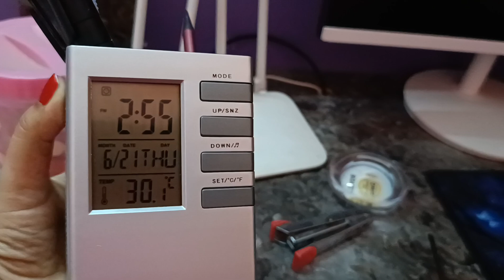Khub kharap 1ta khobor tomader sathe share korlam 🥺🥺 khub kharap khobor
Khub kharap 1ta khobor tomader sathe share korlam 🥺🥺
khub kharap khobor